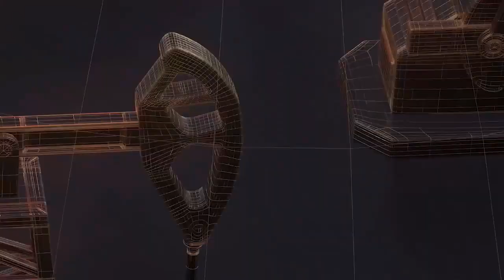आसनसोल मै और से बंट रहा नकुलदाना,बज रहा ढाक II TODAY24 NEWS CHANNEL 24x7 II